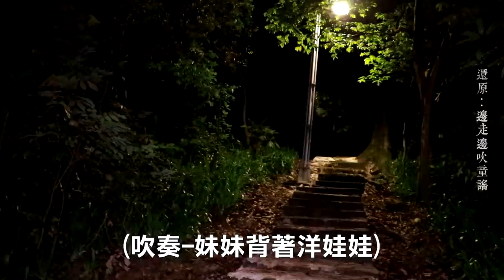【都市傳說】吹童謠後續！阿神與黑羽的探險處女秀！究竟會發生甚麼事呢？Feat.@danny150349 、@blackm3​ 、@AshanKouki ｜神羽狗探險隊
下次再帶大家到真正的廢墟探險